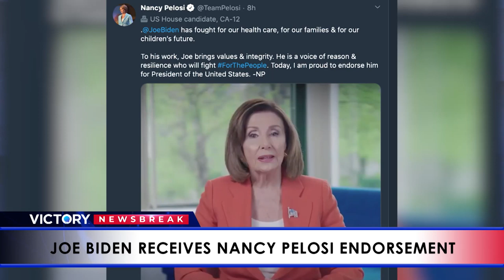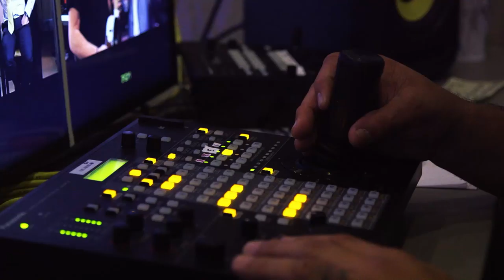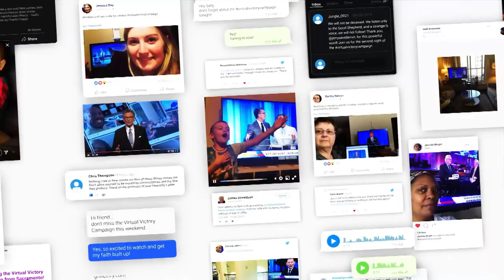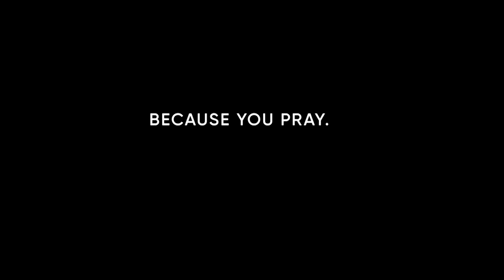VICTORY Update: Monday, April 27, 2020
Join Gene Bailey and Kurt Kjellstrom as they review the latest news of the day concerning the Coronavirus (COVID-19) in a spirit of faith and victory. They are joined by special guest Daniel Kolenda.

Want to attend church with Eagle Mountain International Church (EMIC)? You’ll find services for the whole family, including Superkid Academy (elementary age) and 14Forty (youth). and learn what is happening with EMIC.

About VICTORY Update: As the world copes with the Coronavirus (COVID-19) pandemic, VICTORY Update provides the most-recent news based on the latest White House briefings and current events around the world. Also, the program features VICTORY programmers as special guests, who speak into the current issues from a perspective of faith and victory. You can watch VICTORY Update live on the network weekdays at 5 p.m. ET/2 p.m. PT. It also re-airs each evening at 10 p.m. ET/ 7 p.m. PT.

Do not be in fear! Learn how you can stand strong against Coronavirus (COVID)-19